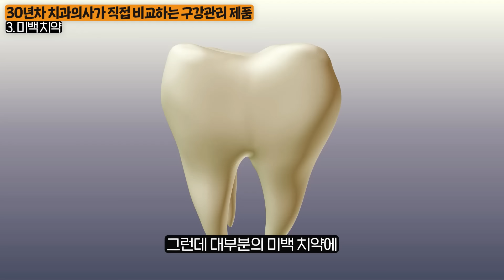30년차 치과 의사가 가글을 추천하지 않는 진짜 이유 (박창진 원장 3부)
오늘은 박창진 원장님을 모시고

판매되는 여러 구강관리제품의 장점과 단점에 대해서 알아봤습니다.

00:00 인트로
00:18 ‘전동칫솔’ 사용하고 싶다면 꼭 이렇게 사용하세요
05:21 30년차 치과의사가 직접 비교하는 구강관리제품 - 1
07:11 30년차 치과의사가 직접 비교하는 구강관리제품 - 2
08:34 30년차 치과의사가 직접 비교하는 구강관리제품 - 3
10:55 교정 전문의가 말해주는 적정 치아 교정 시기
14:25 치과 의사들이 사랑니 뽑으라고 권유하는 이유
16:21 모두가 두려워하는 신경치료 과정 공개합니다